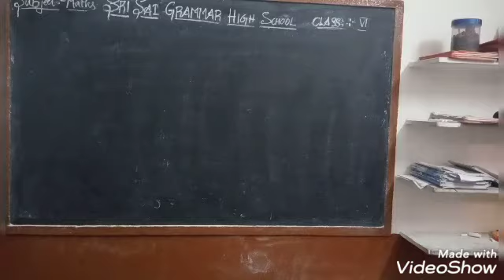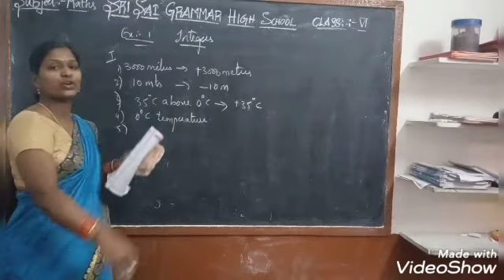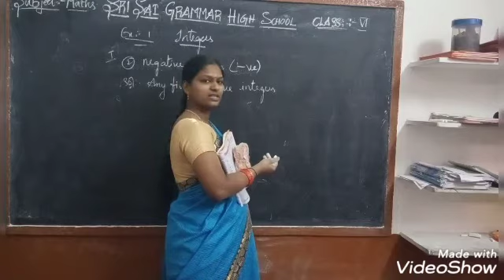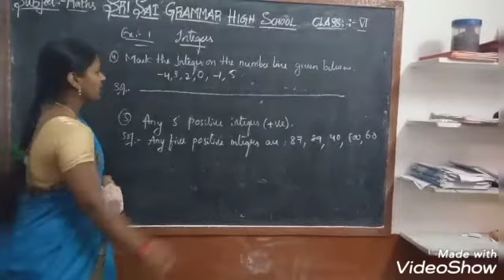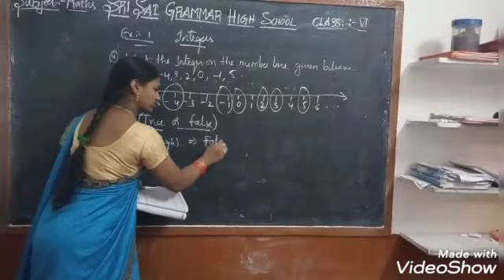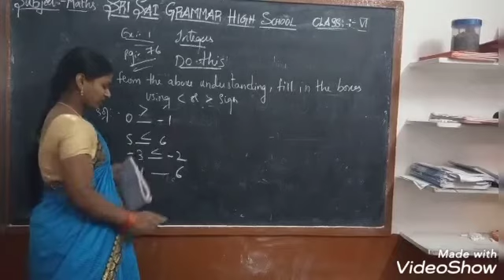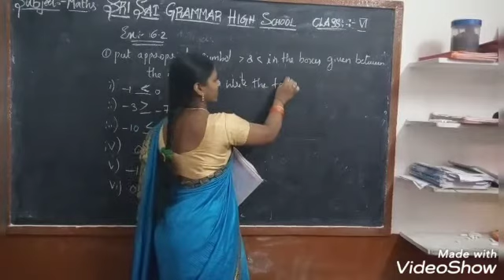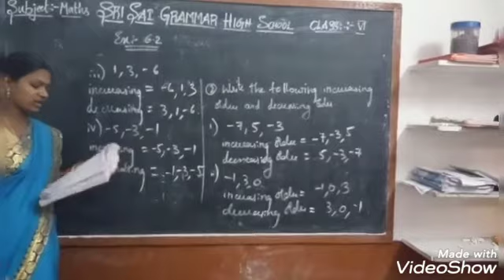6th maths(integers) notes and explanation